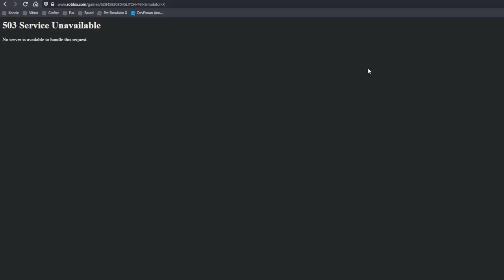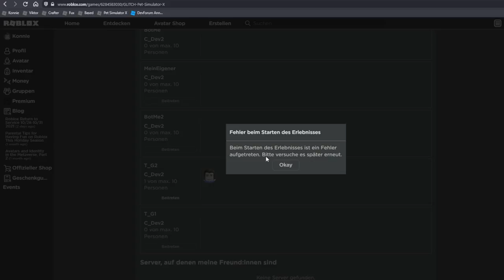Alle Infos zum neuen Pet Simulator X Update | Roblox deutsch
Das neue Pet Simulator X Glitch update ist endlich da und ich zeige euch alles, was ihr wissen müsst!

Wo ist das neue Egg? Wie stark sind die neuen Pets? Wie sieht die neue Region aus? All diese Fragen werden in dem Video zum neuen Roblox Pet Simulator X Update beantwortet.

–               ↓ LINKS ↓                   –

*unkommerzieller Reflink

–                ↓ TAGS ↓                   –